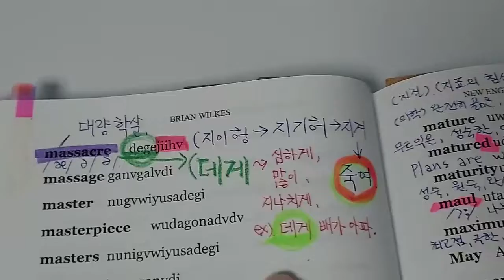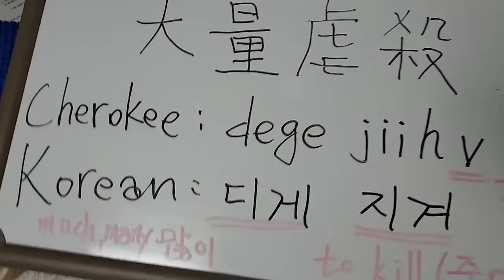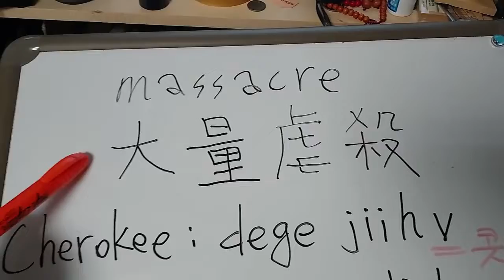충격) 프랑스 파리 생제르맹, 日本 전범기 戰犯旗와 사랑에 빠지다. 낭만의 도시 파리가 선택한 일본 전쟁 범죄기. 푸아그라 먹는 야만인 프랑스 놈들.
히틀러의 나치Nazi가 파리를 완전 박살 냈어야 했는데
그렇지 못해 못내 아쉽다.
대량학살을 했으면 더 좋았을 뻔 했다.
이렇게 신나치주의자들이 탄생한 것인가 유럽에.
그들의 다음 행보가 궁금하다.

음악 Music :
Héctor - the talented musician from Ecuador. The musician performs traditional Indian music, as well as instrumental cover versions of famous compositions in his own arrangements in the national style.